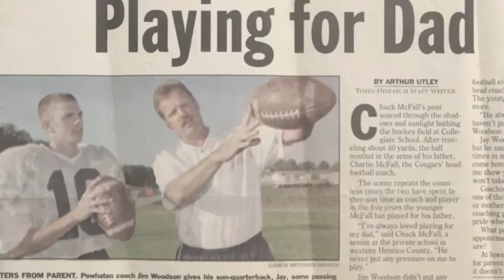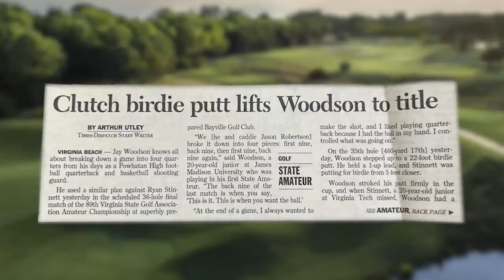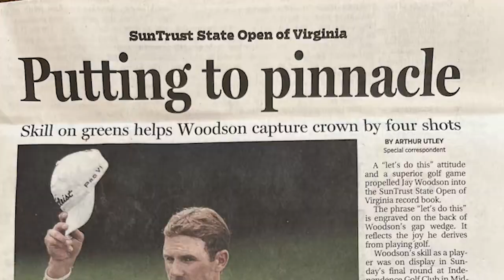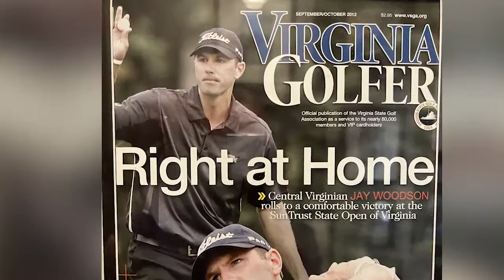JMU Athletics Hall of Fame Class of 2022 - Jay Woodson